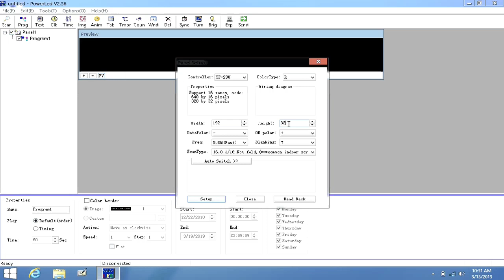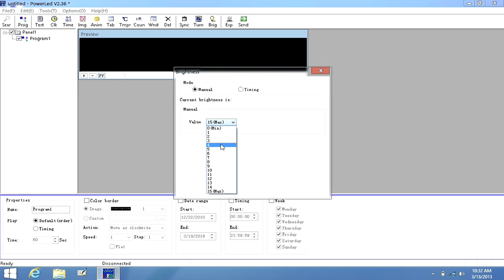Menglembu LED @ Leong Display @ Panel Setup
PowerLED Setup Video